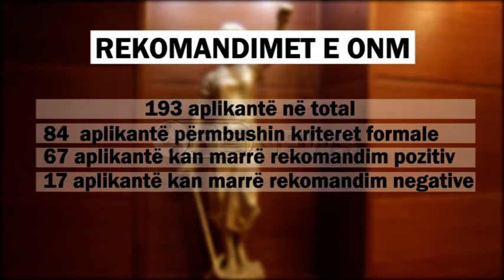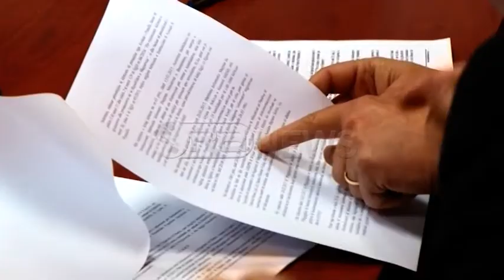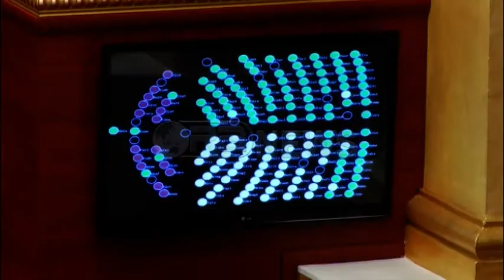Ora News –ONM skanon kandidaturat për vettingun, kalojnë klasën 67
Operacioni Ndërkombëtar i Monitorimit (ONM) ka dorëzuar sot rekomandimet e reja për procesin për formimin e institucioneve të rivlerësimit (vetingut), të cilat zëvendësojnë rekomandimet e nxjerra nga ONM më 3 mars 2017.
Kryetarja e ONM-së, Genoveva Ruiz Calavera i dorëzoi sot Avokatit të Popullit të Shqipërisë rekomandimin e rishikuar të ONM-së, në një zarf të mbyllur për t’iu dërguar Kuvendit.
“Vëzhguesit ndërkombëtarë të ONM-së kanë konfirmuar se stafi i Zyrës së Avokatit të Popullit ka kryer detyrat e veta në përputhje me ushtrimin e mëparshëm, me saktësi dhe angazhim serioz. Vëzhguesit ndërkombëtarë të ONM-së kanë përfunduar tashmë vlerësimin e tyre të pavarur të dosjeve të plotësuara. Edhe një herë, të gjitha aktivitetet monitoruese nga vëzhguesit ndërkombëtarë të ONM-së u kryen në mënyrë të plotë, duke punuar në bazë të bashkëpunimit të ngushtë me institucionet dhe autoritetet përkatëse në Shqipëri, të cilët mbetën të angazhuar për të asistuar dhe për të mbështetur punën e tyre”.
Bazuar në kontrollet mbi kriteret e kualifikimit të kryera nga komisioni i vlerësimit në Zyrën e Avokatit të Popullit, u publikuan dy lista të konsoliduara:
-84 aplikantë janë vendosur në listën e kandidatëve të cilët përmbushin kriteret formale. Nga këta, 17 janë vlerësuar me rekomandim negativ nga ONM;
-109 aplikantë janë vendosur në listën e kandidatëve, të cilët nuk përmbushin kriteret formale. Nga këta, 70 janë vlerësuar me rekomandim negativ, 39 nuk janë vlerësuar me rekomandim negativ, por ekspertët ndërkombëtare pajtohen me anëtarët e komisionit të vlerësimit të zyrës së Avokatit të Popullit që këta kandidatë nuk përmbushin kriteret formale.